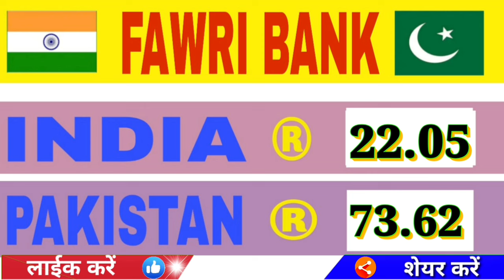Aaj Ka Riyal Rate | India Pakistan Bangladesh Nepal Saudi Riyal Rate | Today Saudi Riyal